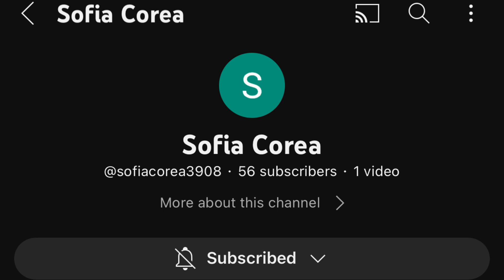Cops Won’t Listen When Mother Asks Them to Get Off Her Property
Update, she no longer lives in the area